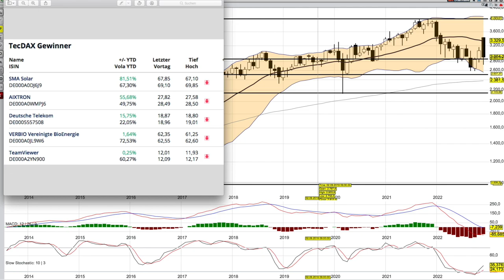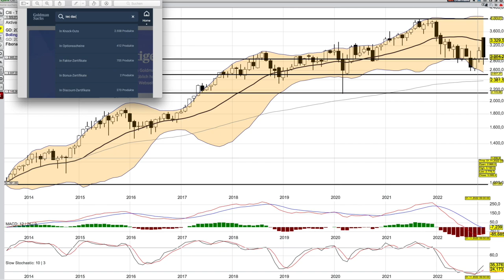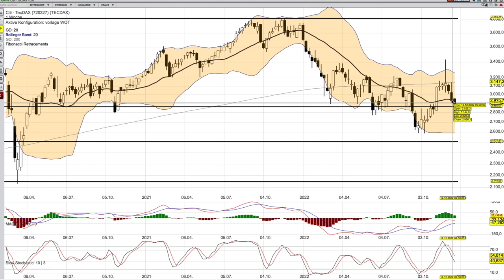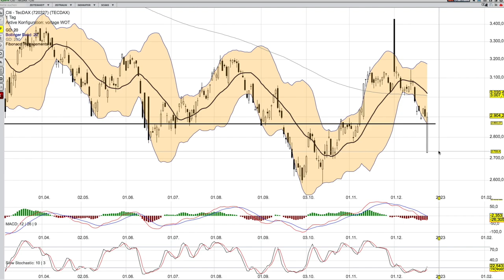TEC DAX - nicht übel -